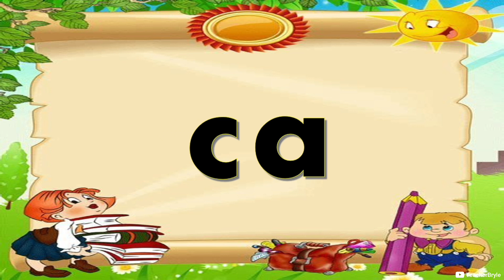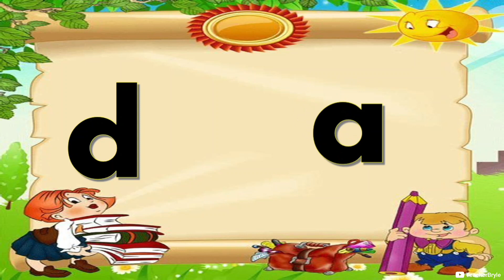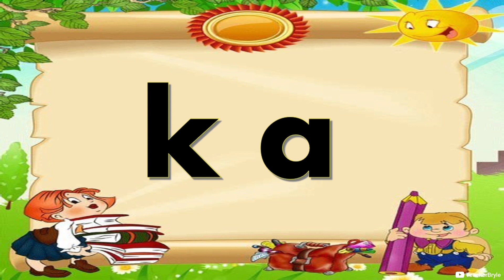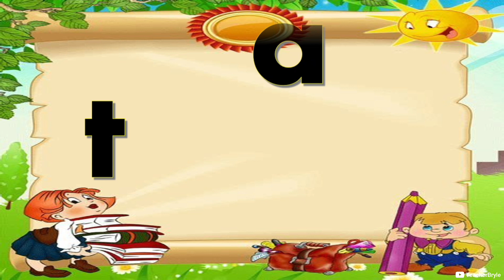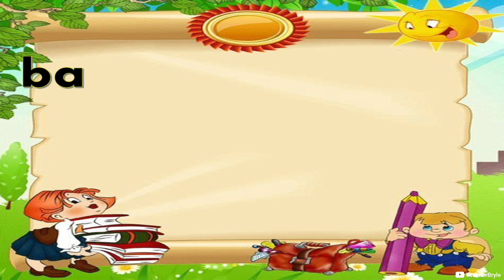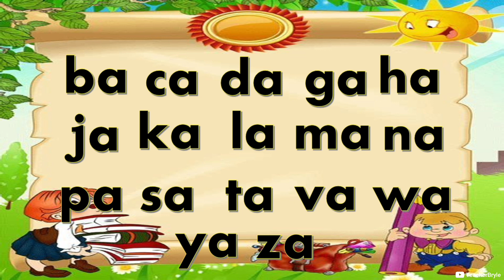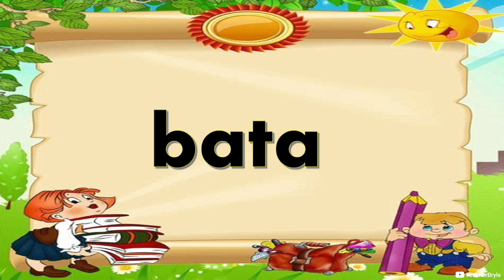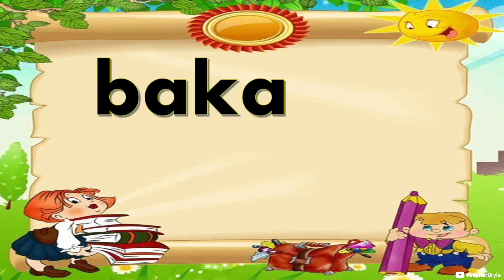Unang Hakbang sa Pagbasa | Marungko Approach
Teaching the alphabets through song is an interactive way of engaging learners to enjoy learning.

I click ang SUBSCRIBE ug ang NOTIFICATION BELL para ma updated mo sa uban pang mga mahinungdanong Sinugbuanong Binisaya nga mga leksyon nga akong i upload , ilabina bahin sa pagtudlo og basa.
Daghang salamat sa inyong supporta .